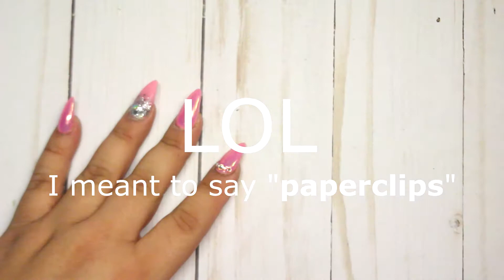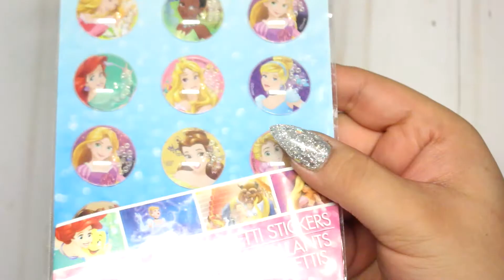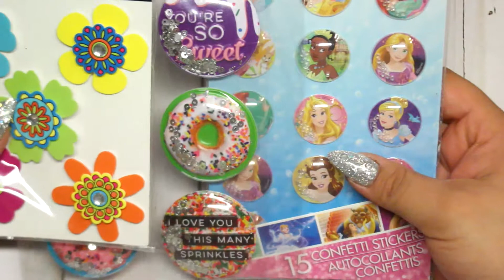DIY planner paperclips